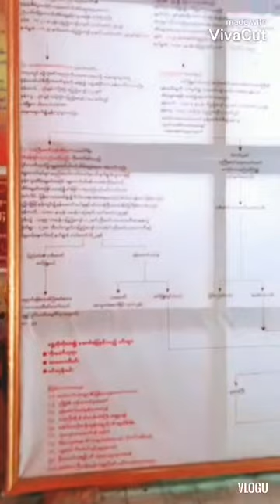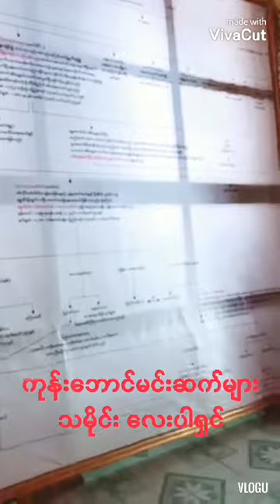shwe bo vlog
Well Come to Shwe Bo City, Sagaing Division from myanmar